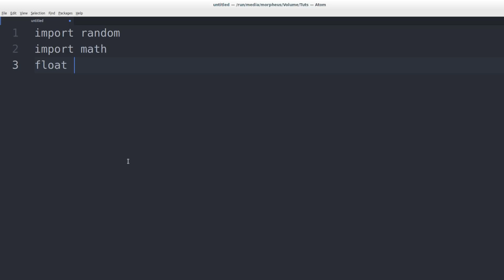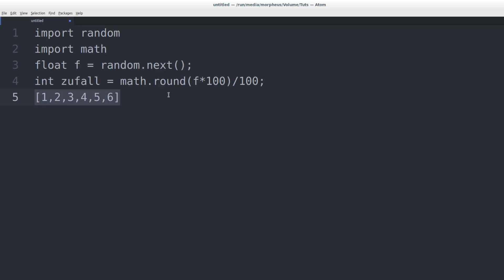Programmieren Lernen #73 - Zufall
In diesem Tutorial gucken wir uns Zufallsfunktionen an.

Playlist * *Meine Website mit allen anderen Kanälen und Newsletter* *